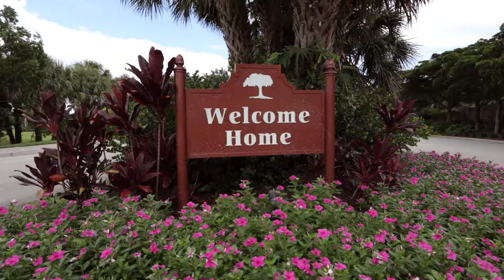10422 Autumn Breeze Dr #201, Estero, FL 34135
Welcome to this lovely and spacious condo in prestigious Shadow Wood at the Brooks! The light and bright interior lead to an expansive lanai with million dollar views of the golf course and lake. The mostly west exposure allows for beautiful sunsets. The open kitchen has been nicely upgraded with quartz countertops and stainless steel appliances. Electric storm shutters make it easy for you to lock and leave! The master bedroom has a spacious bath and large walk in closet. The split bedroom floor plan ensures privacy for guests, with a guest bedroom and bath at the south side of the home. The large den can easily be a third bedroom.
It's just a short walk to neighborhood clubhouse which includes a pool and fitness center. You can join Common Club which offers private beach access, spa and fitness center, restaurant and countless social events for a very reasonable fee. Memberships to Shadow Wood Country Club are available which include 54 holes of golf and 9 Har Tru tennis courts. The ideal Florida lifestyle is attainable here!